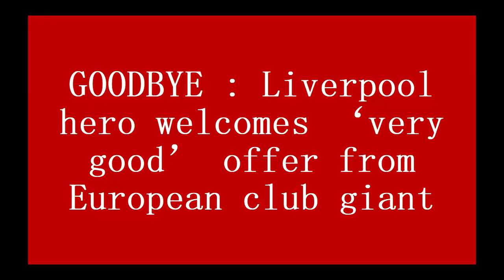GOODBYE : Liverpool hero welcomes ‘very good’ offer from European club giant